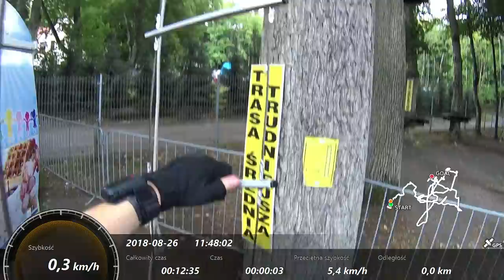Park Linowy 93 - Leśny Kot - Trasa średnio trudniejsza 26.08.2018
Lokalizacja: Słupsk
Przeszkód: 25
Cena: 35 zł
Info: Długość 555 m
      Czas przejścia: 30-120 min.

1. Wejście po drabinie
2. Koła
3. Taran
4. Platformy „H”
5. Kładka prosta
6. Prowadzona lina
7. Makarony
8. Trapezy równoległe
9. Siatka pionowa
10. Belki „V”
11. Makarony
12. Linoskoczek
13. Zjazd tyrolką
14. Siatka „U”
15. Koala
16. Skok indiański
17. Siatka dywan
18. Most zwodzony
19. Skok tarzana
20. Zjazd tyrolką
21. Zjazd tyrolką
22. Pal buszmena